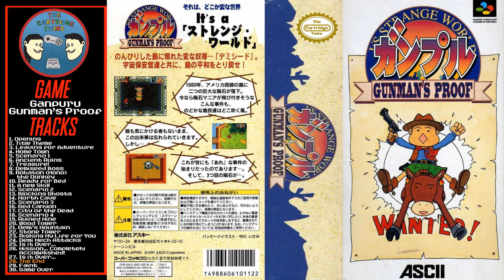Ganpuru: Gunman's Proof - Super Famicom OST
This is the complete soundtrack for Ganpuru: Gunman's Proof on the Super Famicom.

Tracklist:
0:00 - Opening
1:04 - Title Theme
3:05 - Leaving for Adventure
5:40 - Home Town
7:06 - Scenario 1
12:21 - Ancient Ruins
15:42 - Treasure!
15:52 - Demiseed Boss
18:12 - Robaton (Mono) the Donkey
18:43 - Ready for Bed
18:53 - A new Skill
18:59 - Scenario 2
22:02 - Blocking Ghosts
23:42 - North Cave
28:12 - Scenario 3
29:59 - Red Canyon
32:51 - City of the Dead
36:47 - Scenario 4
39:32 - Ruined Mine
42:42 - Wood Tower
45:17 - Demi's Mountain
47:02 - Stone Tower
51:05 - Risking My Life for You
52:05 - Demi Mech Attacks
53:57 - Is it Over...
55:02 - Mission... Completely Accomplished!
58:22 - Is it Over...
59:17 - The End
1:02:23 - Faint
1:02:28 - Game Over

Platform: Super Nintendo
Genre: Role-Playing / Action RPG
Developer: Lenar
Publisher: ASCII Entertainment
Release: January 31, 1997

Because without video games, things do not seem to go as well... [+..••]